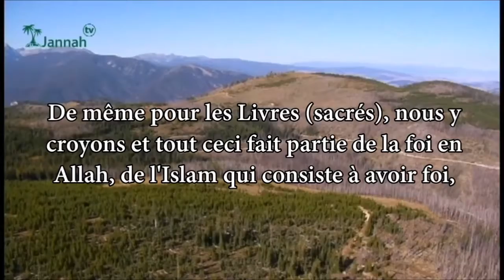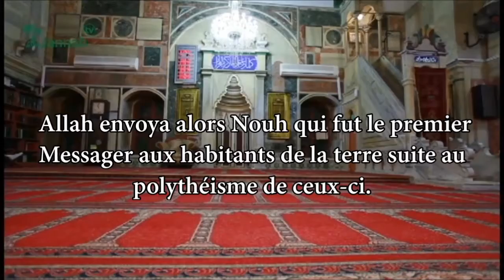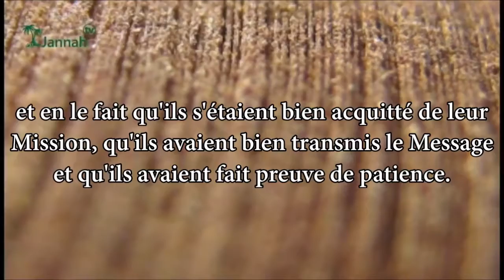La croyance aux livres et aux messagers Cheikh Abdel Aziz Ibn Baz Ø±Ø­Ù…Ù‡ Ø§Ù„Ù„Ù‡